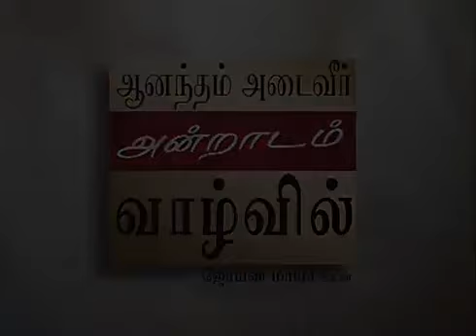R.T கென்டால்'லுடன் ஜாய்ஸ் - R.T.Kendall With Joyce Part 1